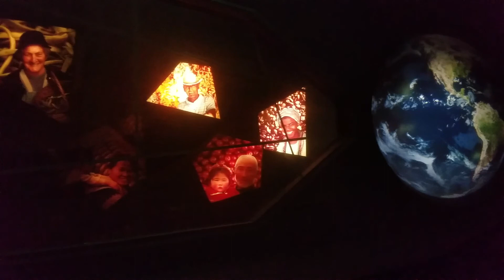Living with the Land Boat ride Epcot Disney World